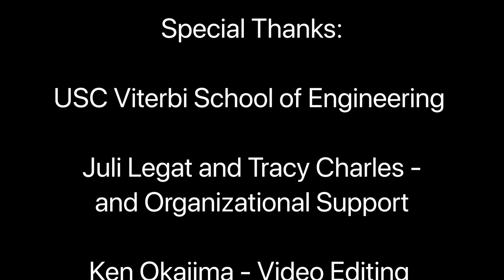2020 Virtual Academic Workshop Day 1- Panel 1: Research or Teaching Institution?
In the first panel, we discuss the differences between teaching-focused and RO1 (research-intensive) universities in terms of job responsibilities, academic environment, and preparation for the position. The panelists are:
·    Prof. Barney Grubbs, Chemistry, Stony Brook University
·    Prof. Mark Harrison, Elec and Comp Eng, Chapman University
·    Prof. Luna Lu, Civil Eng, Purdue University
·    Prof. Cecilia Zurita-Lopez, Biochemistry, California State University – Los Angeles

We start with several basic questions (below) and then take questions from the audience:
·    What is the biggest difference between a teaching and an RO1 institution?
·    What makes a candidate successful?
·    What skills should someone develop to excel in a teaching institution?

Moderator: Prof. Andrea Armani, Chem Eng, University of Southern California